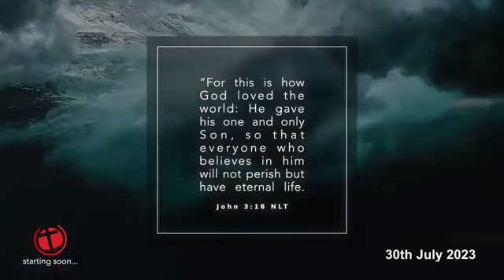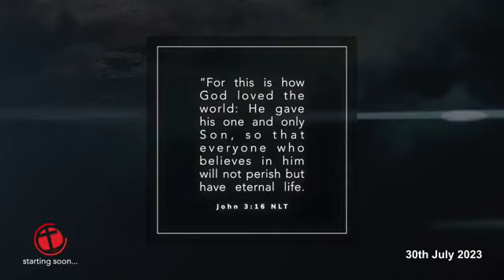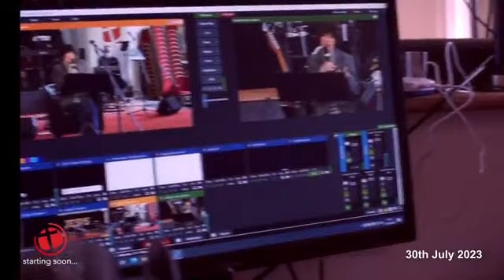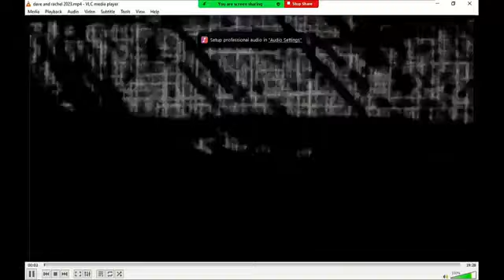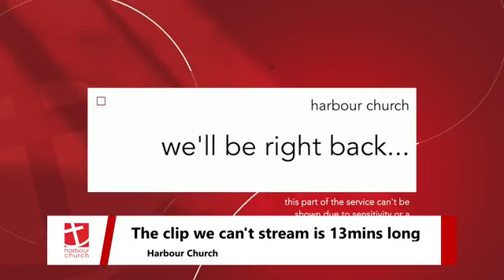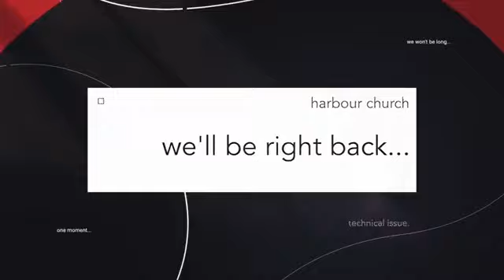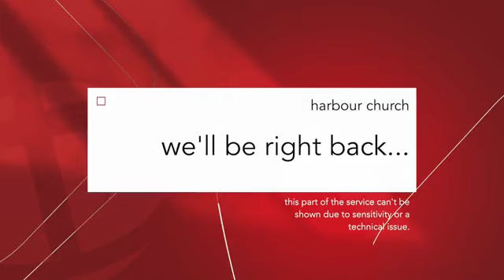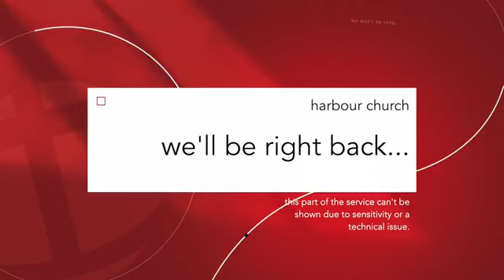Harbour Church Sunday Service - 30th July 2023